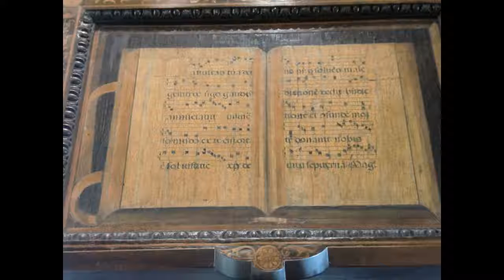Trip to Germany Berlin 2 ドイツのベルリンの博物館と美術館に行ってみた 海外情報 ドイツ語 語学 大学 留学 旅行の参考に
海外情報・コスプレ動画・旅行、ショッピング、ゲーム攻略、レトロゲーム情報を発信していますので、良かったらチャンネル登録お願いします。